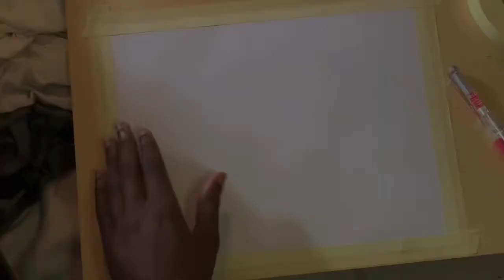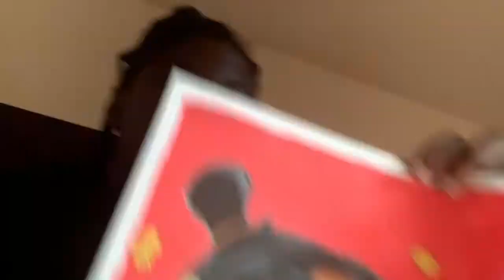Not Inktober Day 1 Drawing